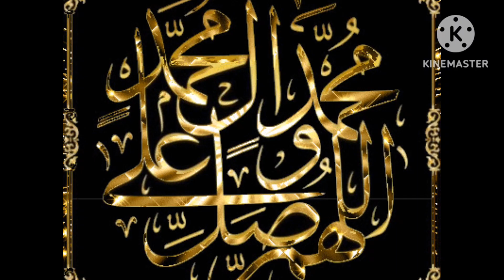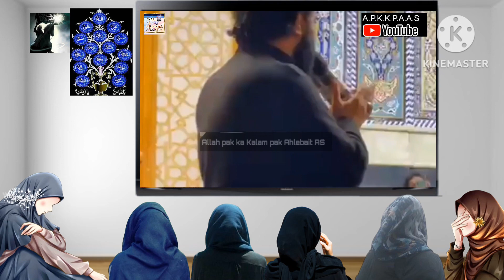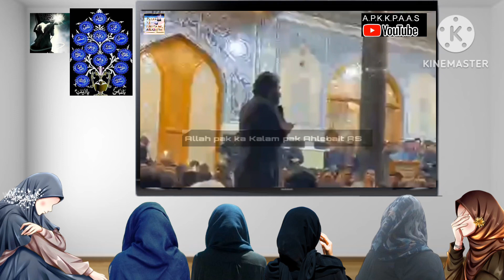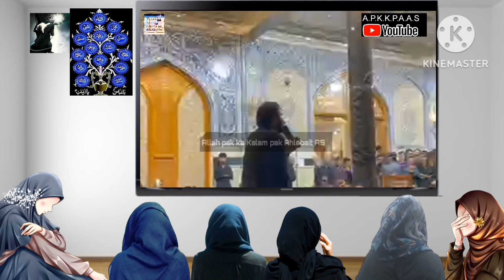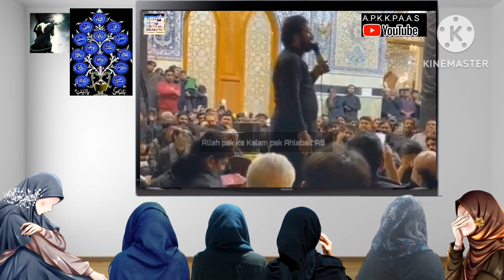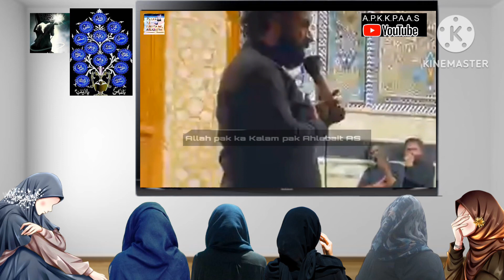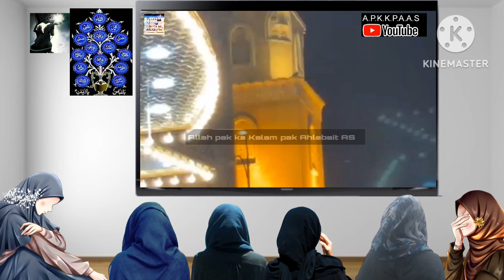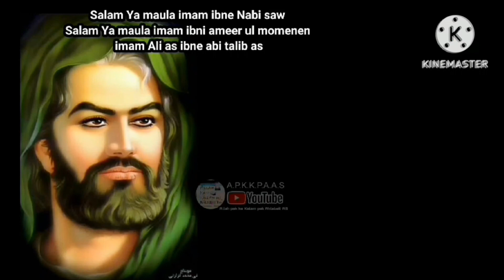Ayam e Ali 21 Ramzan shahadat mola Ali as | Asif Raza alvi | masaib mola Ali as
masaib mola ali 21 Ramzan
Asif Raza alvi masaib
allama Asif Raza alvi new majlis
 Islamic waqiya
Islamic video
Trending video
allama Asif Raza alvi 21 ramazan
Shahadat mola ali
19 Ramzan majlis Asif Raza alvi
Masaib mola Ali
Hazrat Ali ka mojza
Shahadat mola Ali
Jadeed mola Ali fazail
Mola Ali ki shahadat ka waqiya
Mola Ali ki shahadat ka waqiya Asif Raza alvi
Mola ki shahadat Asif Raza alvi majlis
Hazrat imam Ali ki shahadat ka waqiya in Urdu
15 Shawal Shahadat e imam Jafar Sadiq A S | Fazail o alamnaak masaib | Allama Ali Raza Rizvi majlis
Shab e zarbat masaib
Asif Raza alvi new majlis
19 Ramzan shahadat mola ali Asif Raza alvi
Hazrat Ali ki shahadat ka waqiya by shia alim
Moula Ali as ki shahadat ka waqiya Asif Raza alvi
masaib mola ali Asif Raza alvi
masaib e mola Ali as Asif Raza alvi
Asif Raza alvi masaib mola ali
Mola Ali Asif alvi
Shaban zarbat mahe Ramzan
19 ramazan shahadat e mola Ali as
20 Ramzan shahadat e mola ali as
21 Ramzan shahadat mola ali
Asif Raza alvi majlis
Allama Asif Raza alvi ki majlis
Asif Raza alvi ki majlis